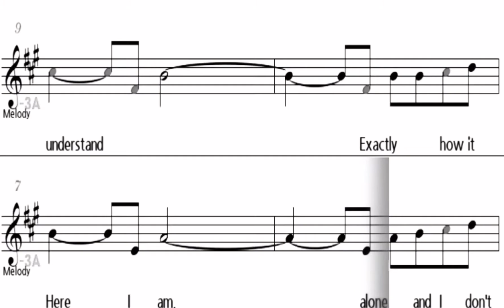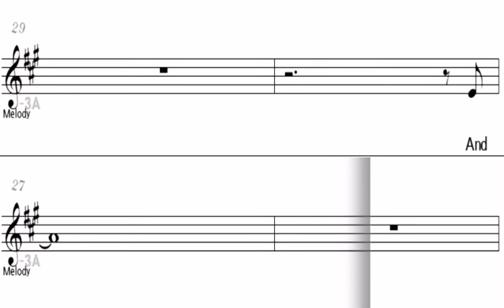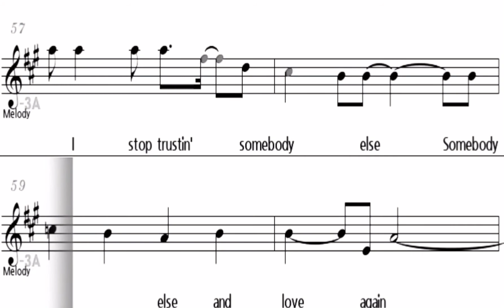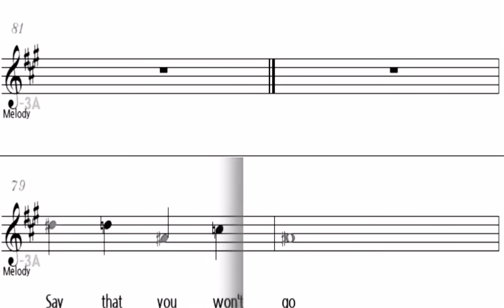I DON’T WANT YOU TO GO Lani Hall - Eb Instrument